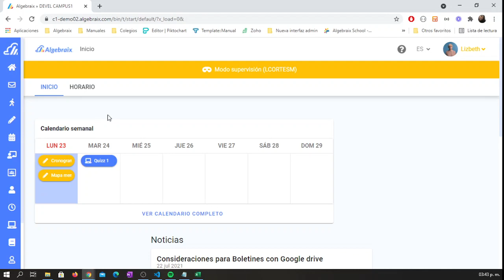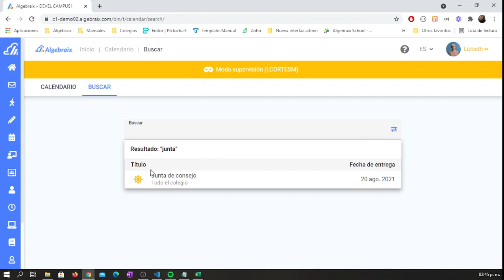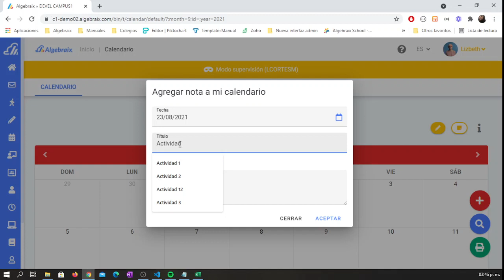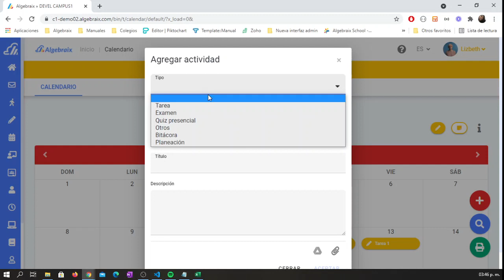Calendario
Te mostramos como visualizar y hacer consultas de tus eventos programados en calendario.